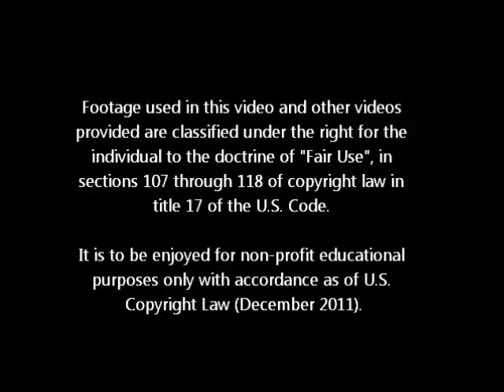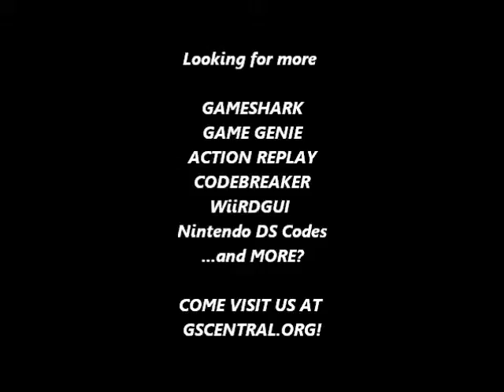GSCentral.org - Ecco - The Tides of Time (GEN) - Ecco Jumps Much Higher (GG)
Ecco Jumps Much Higher
93BA-V95N

NOTE: This code makes it much easier to jump over obstacles and to get to high places.